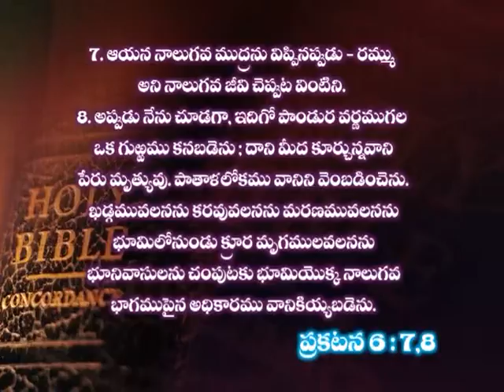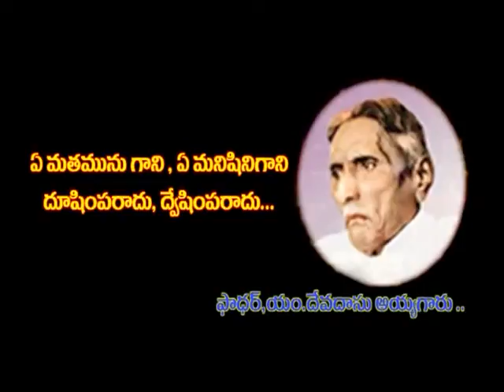The Pale Horse Rider | Rev Ch Devadas | Subhavaartha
Rev Ch Devadas has given preaching on the pale horse rider from the book of revelation. From the Bible: And when he had opened the fourth seal, I heard the voice of the fourth beast say, Come and see.